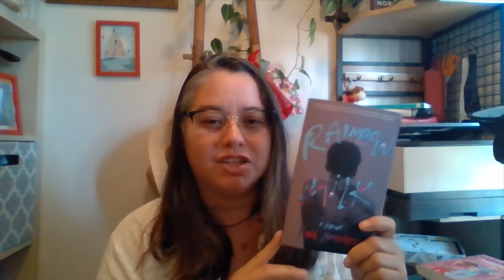June '22 Book Haul 📚📦📚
Hi Everyone,
I hope you've had a chance to enjoy the month of June along with a great book by your side.

Books Listed in Order of Mention:

⏰ 0:16 Gender Queer by Maia Kobabe - Non-fiction Memoir
⏰ 1:29 Slug and Other Stories by Megan Milks - Fiction, Short Story
⏰ 3:05 Rainbow Milk by Paul Mendez - Fiction
⏰ 4:33 You Made a Fool of Death with Your Beauty by Akwaeke Emezi - Fiction

:::: Please look up the trigger warnings regarding my book selection before watching this video or reading any from my selection :::